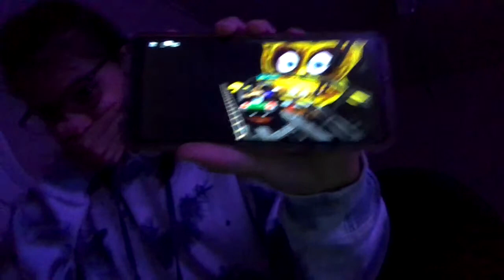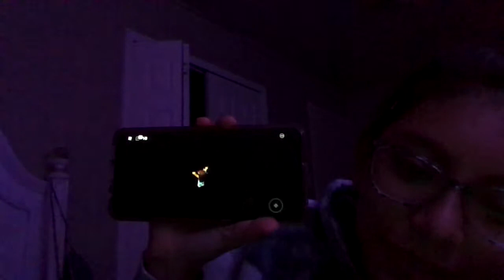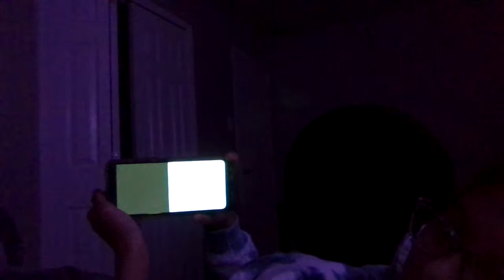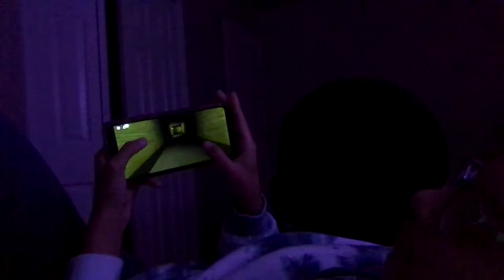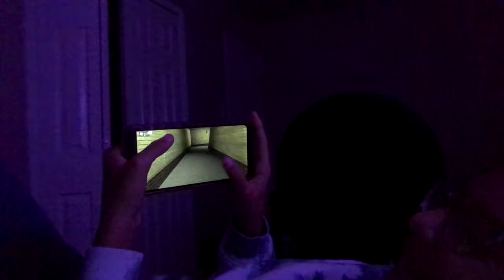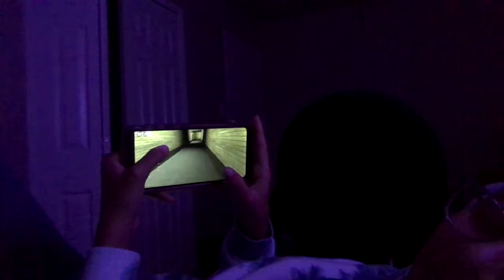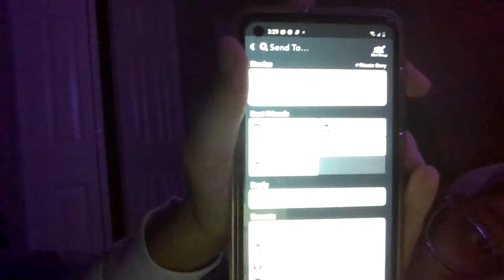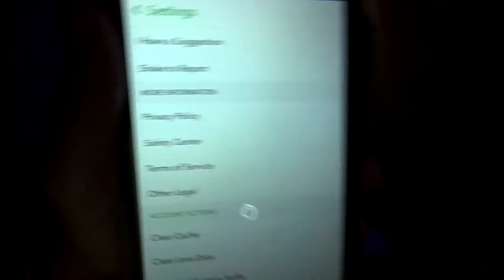Playing wit my bestie online